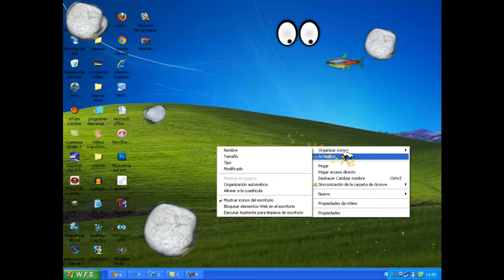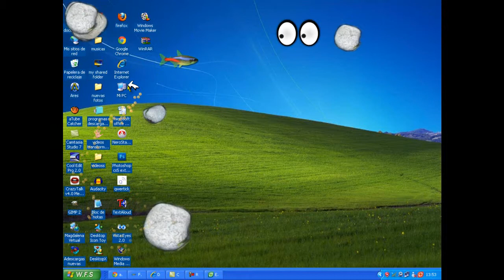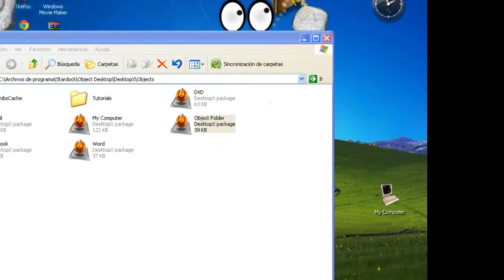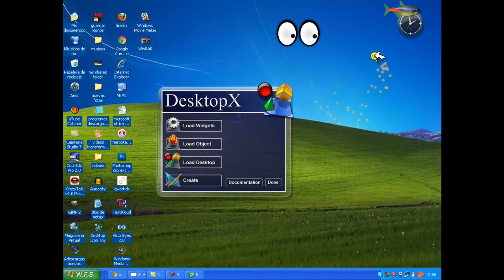como poner pez que nade en tu escritorio